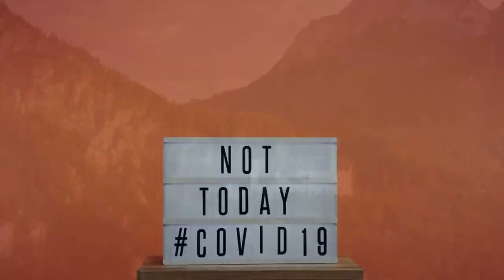17 Underrated Cities In Europe That Will Steal Your Heart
Underrated Cities in Europe That Will Steal Your Heart | Hidden Gems of Europe

Discover the enchanting charm of Europe's hidden gems! In this video, we take you on a journey to the most underrated cities in Europe that are sure to steal your heart. Escape the tourist crowds and explore the lesser-known, yet breathtakingly beautiful destinations that deserve a spot on your travel bucket list.

From the vibrant streets of Ljubljana, Slovenia to the historic allure of Coimbra, Portugal, and the stunning coastal views of Rovinj, Croatia – these hidden gems offer unique experiences, rich culture, and unforgettable adventures. Join us as we uncover the secrets of these off-the-beaten-path destinations and show you why they should be your next travel destination.